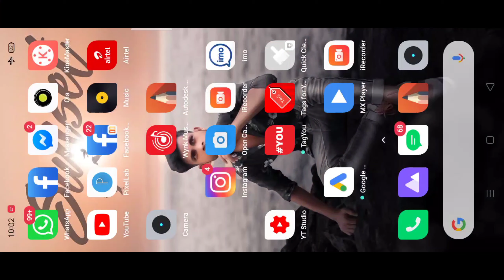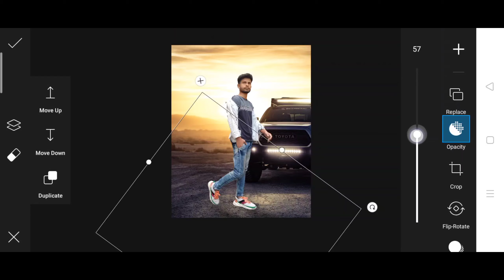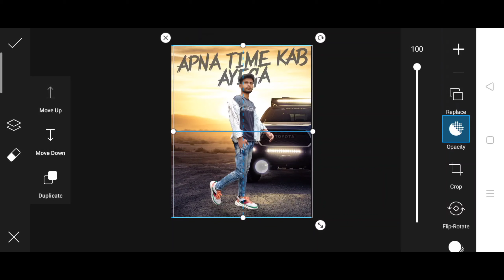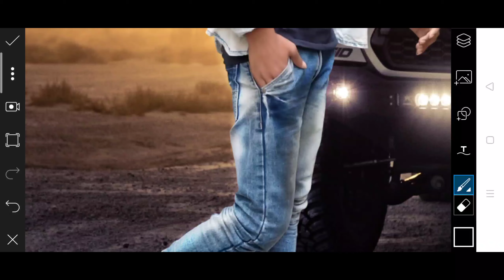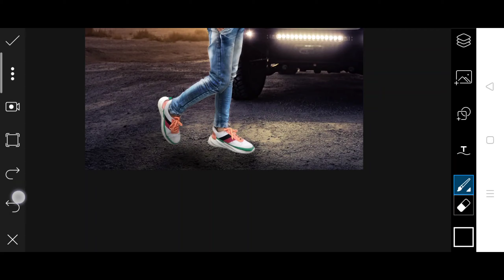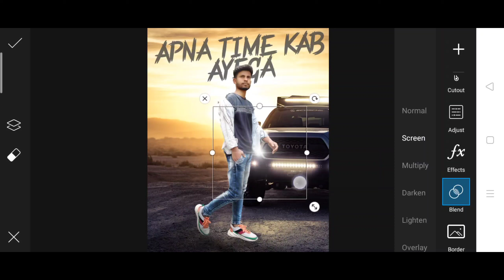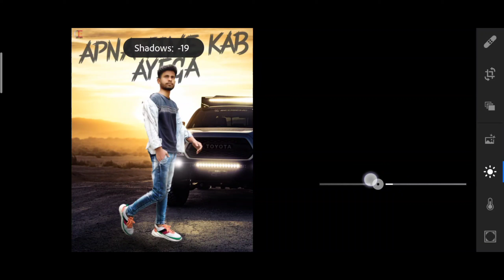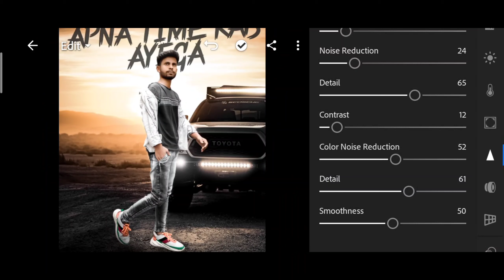PicsArt Photo Editing | PicsArt New Concept Apna Time Kab Ayega manipulation HD Tutorial -Desy Editz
Amazing Wings Photo Editing  🤗🤗Hello dosto kaise ho umeed karta hoon theek he Honge 👍👍 ⚫⚫⚫⚫⚫⚫⚫⚫⚫⚫⚫⚫⚫⚫⚫⚫⚫⚫⚫⚫⚫⚫⚫ 🤣😚🤝I hope I have brought a smile 🤝😚 ●●●●●●●●●●●●●●●●●●●●●●●●●●●●●●●● 🇱 🇮 🇰 🇪 🇸 🇭 🇦 🇷 🇪 🇨 🇴 🇲 🇲 🇪 🇳 🇹 🇸 🇺 🇧 🇸 🇨 🇷 🇮 🇧 🔔 ⚪⚪⚪⚪⚪⚪⚪⚪⚪⚪⚪⚪⚪⚪⚪⚪⚪⚪⚪⚪⚪⚪ 🇸 🇹 🇴 🇨 🇰 ⚫⚫ Background stock link 👇👇👇👇👇👇
⚪⚪⚪⚪⚪⚪⚪⚪⚪⚪⚪⚪⚪⚪⚪⚪⚪⚪⚪⚪ ⚫⚫⚫⚫⚫⚫⚫⚫⚫⚫⚫⚫⚫⚫⚫⚫⚫⚫⚫ Comment ●●●●●●●●●●●●●●●●●●●●●●●●●●●●◆◆● 🔺🔺🔺🔺🔺🔺🔺🔺🔺🔺🔺🔺🔺🔺🔺🔺 Desyeditz apna_time_kab_ayega 🔺🔺🔺🔺🔺🔺🔺🔺🔺🔺🔺🔺🔺🔺🔺 ⚫⚫⚫⚫⚫⚫⚫⚫⚫⚫⚫⚫⚫⚫⚫⚫⚫⚫⚫⚫⚫⚫⚫ 👉your Queries:- Picsart Editing Tutorial Picsart New Amazing Wings Editing Picsart New Double Exposure Editing Danish Zehen Photo Editing Mr Faisu 07 Photo Editing Mr Faisu Vijay Mahar Editing Vijay Mahar Photo Editing ⚪⚪⚪⚪⚪⚪⚪⚪⚪⚪⚪⚪⚪⚪⚪⚪ 👇(⚫ABHI channel subscribe kare⚫)👇 🔴🔴🔴🔴🔴🔴🔴🔴🔴🔴🔴🔴🔴🔴🔴🔴 ⚪⚪⚪⚪⚪⚪⚪⚪⚪⚪⚪⚪⚪⚪⚫⚪⚪ use phone 👉Realmi 5 Use video recording app👉 Screen Recorder video editing app👉 kinemaster Eaditing app use 👉 pics art • lightroom
⚪⚪⚪⚪⚪⚪ Thanks⚪⚪⚪⚪⚪⚪
🔵🔵🔵🔵🔵🔵 For 🔵🔵🔵🔵🔵🔵🔵 🔴🔴🔴🔴🔴 Watching 🔴🔴🔴🔴🔴 Note:- all the image/picture shown in this video belong to the respected owner and not me l am not the owner of any picture showed in this video. All content used Copyright to Desy Editz. use or commercial display or editing of the content without proper Authorization is not allowed. Disclaimer :- video is for educational purpose of only.copryight Disclaimer Under section 170 of the Cporyight Act 1976, allowances is made for " fair use" for purposes such as criticism, comment, news reporting, teaching, scholarship,and research.fair use is a use permitted by Copyright statute that might otherwise be infringing.Non-profit, educational or personal use tips the balance in favour of fair use. (please don't forget hit the like button) (Like|Share|comment|subscribe 🔔|) 🥰🥰✍️✍️😘😘